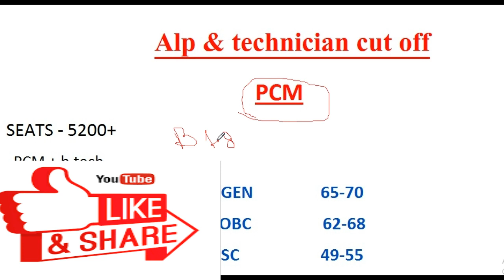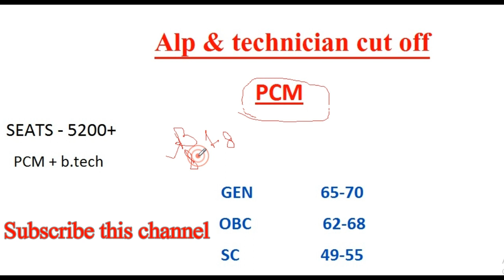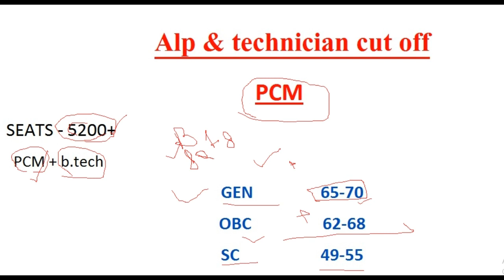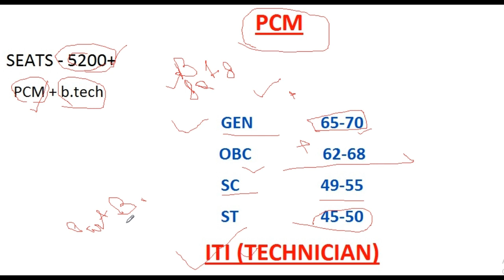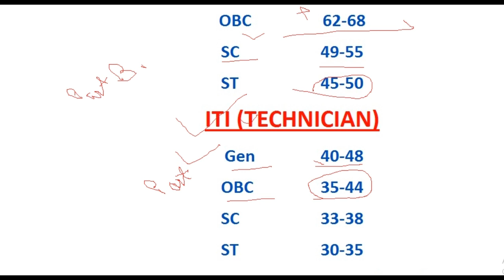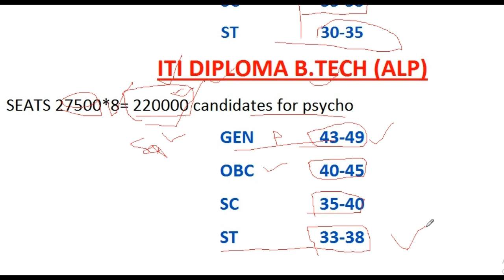RRB ALP & TECH EXPECTED CUT-OFF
RAILWAY ASSISTANT LOCO PILOT & TECHNICIAN EXPECTED CUT-OFF